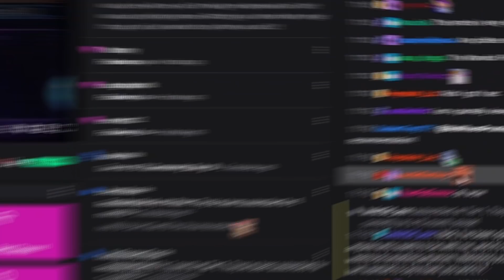SQUASH 'EM LIKE A BUG!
Quantum on Kassadin... you already know how this ends!

No one Sadge...

Quantum (Nick) is a 26 year old Twitch Streamer and content creator! He primarily plays mid lane in League of Legends and has been Challenger since Season 4, peaking Top 10 in Season 6,7,8,9, & 10! He can be found playing champs such as Aurelion Sol, Veigar, Ekko, Sylas, Quinn, Swain, Diana, Kassadin, Qiyana, and Fizz!

He can occasionally be found playing variety content such as Pokémon, and horror games like Resident Evil, Visage, Cry Of Fear, Devour, Phasmophobia, and more!